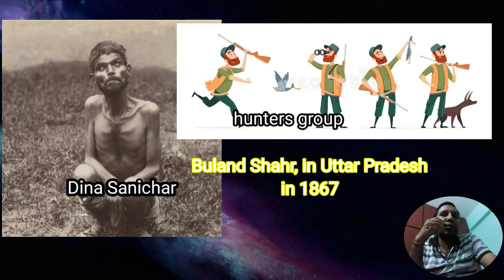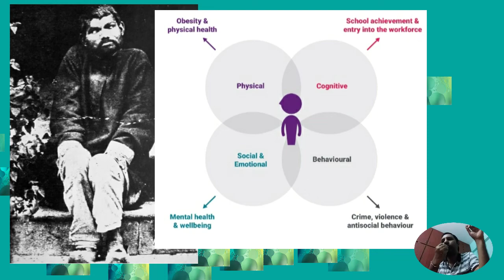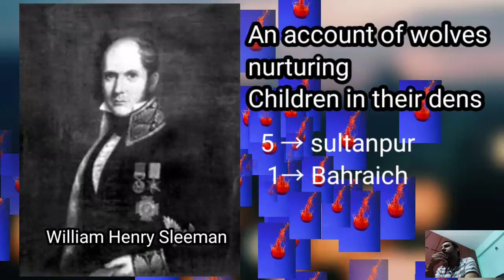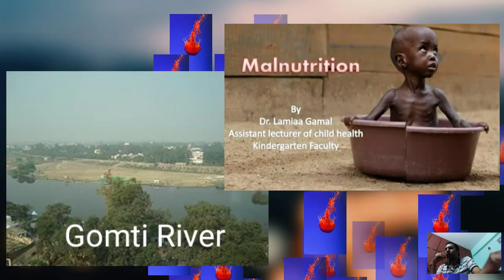Inspiration for Jungle Book (Novel or movie)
The Jungle book is famous novel and a successful movie. Rudyard Kipling is the author of The Jungle book born in India.
Mowgli is the hero in movie. Dina Sanichar is one inspiration like that we are having several feral childs inspired for that movie mostly belonged to Sikandhra orphanage in Agra. Josephine Kipling is the daughter of Rudyard Kipling. Amala and Kamala → feral childs. Victor Aveyron, France. Sultanpur is famous for several childs. William Henry Sleeman. Joseph Amritho Lal Singh.

Credit to Pinterest.in (Screenshots)
Credit to food.uni.edu (screenshots)
credit to unsplash